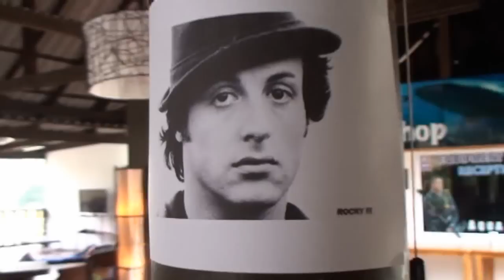Diving Thailand Sail Rock 11 January 2014 Underwater video